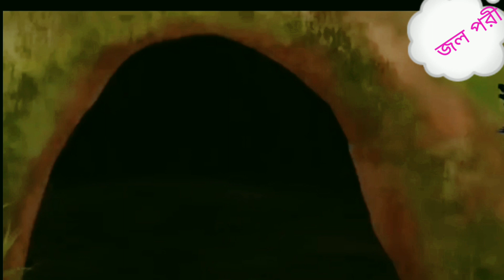টুনির ফাঁদে শিয়াল মামা 😱।।Tunir fade sheyal mama ll Fox cartoon ll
Description :
টুনির ফাঁদে শিয়াল কাঁদে । tunir fade sheyal kade। Tuntuni Pakhir Cartoon Golpo। Bangla Cartoon Golpo

jolpori
জল পরী
Feb 19
2023

fox cartoon